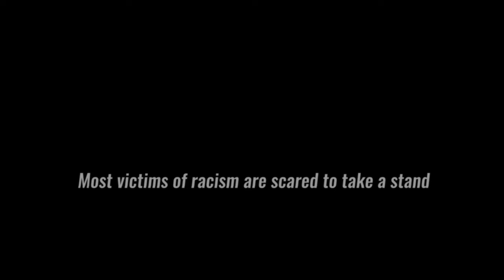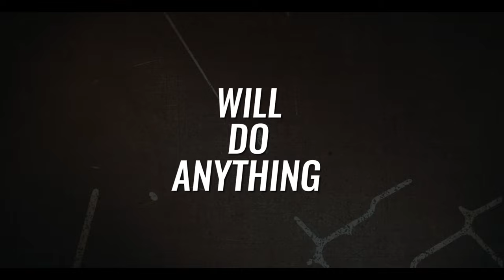Baba Someone's Following Me | A Binge Original | Official Trailer | Farin | Shihab Shaheen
দূর পরবাসে বিপদের মুখে বিজয়া! দেশে বসে মেয়েকে কি রক্ষা করতে পারবে তার বাবা? আসছে শিহাব শাহীন পরিচালিত Binge অরিজিনাল থ্রিলার ওয়েব ফিল্ম ‘Baba Someone’s Following Me’। তাসনিয়া ফারিণ, শহীদুজ্জামান সেলিম, ইরফান সাজ্জাদ ও সোহেল মন্ডল অভিনীত ‘Baba someone’s following me’ আসছে শীঘ্রই, দেখতে চোখ রাখুন Binge-এর পর্দায়!

Browse Now!

Tasnia Farin Shihab Shaheen Shahiduzzaman Selim Irfan Sajjad Sohel Mondol